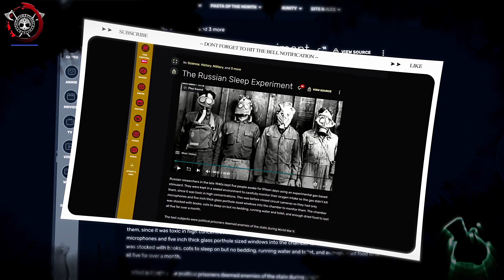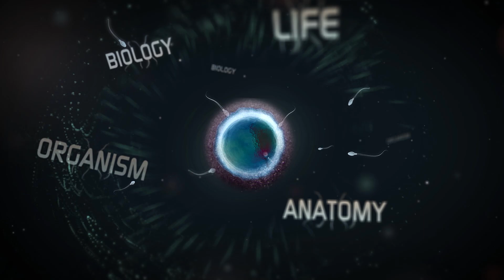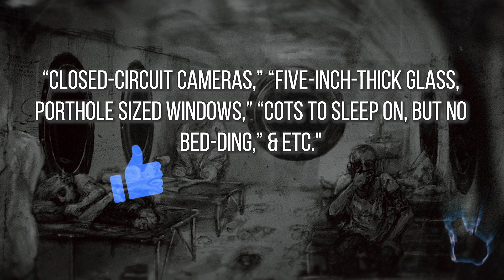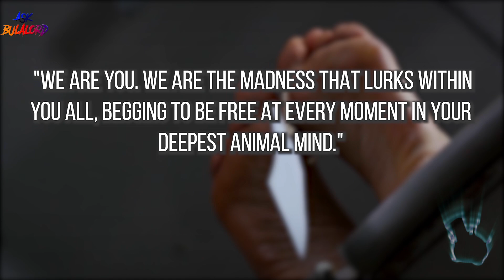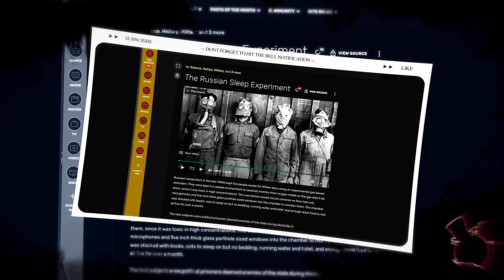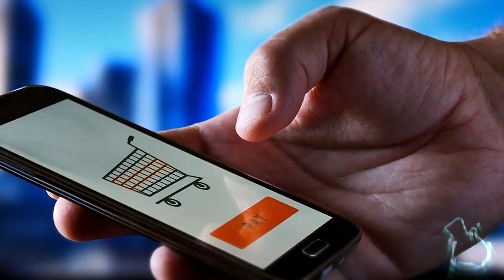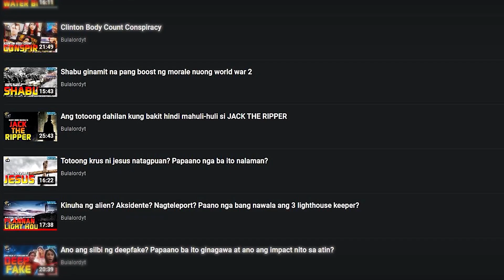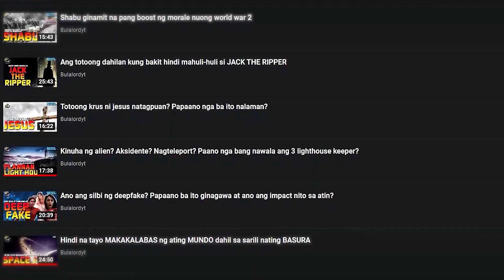Paghiwalayin natin ang Fact sa Fiction: Russian Sleep Experiment